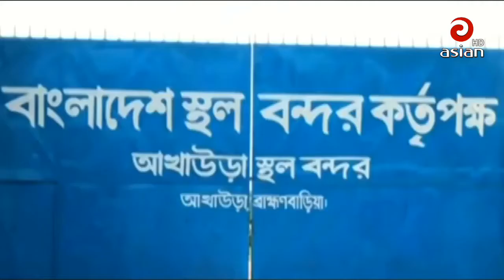ভারতের সাথে সীমান্ত বন্ধ থাকবে আরও ১৪ দিন-জানালেন পররাষ্ট্রমন্ত্রী